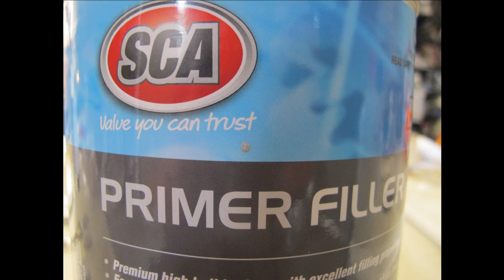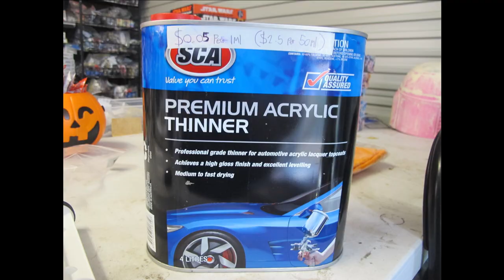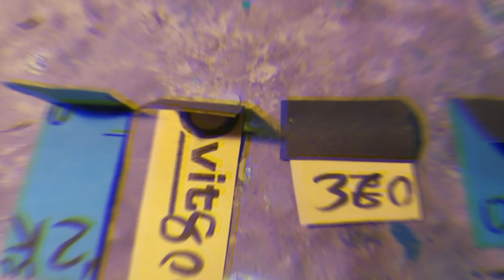model kit workshop 161: Super Cheap Auto Primer Filler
In this video I will demonstrate and review how to use Super Cheap Auto SCA Primer Filler on scale models, scratch built surfaces and 3d printed models. 3 tests conducted includes hand painting, airbrushing and airless spray paint gun.

These products can only be bought in Super Cheap Auto Australian stores.